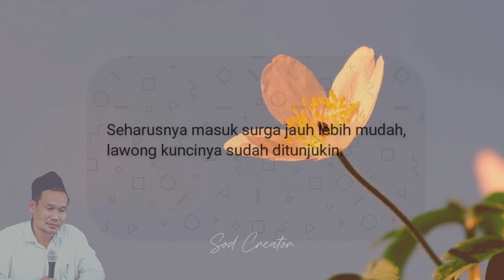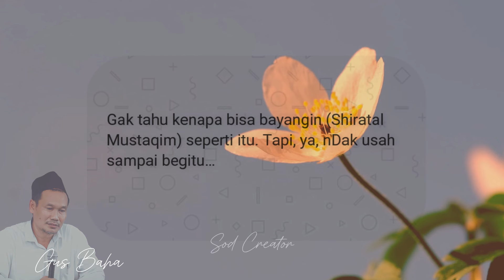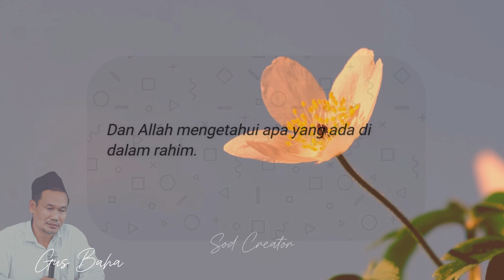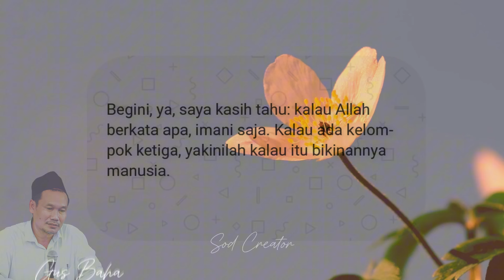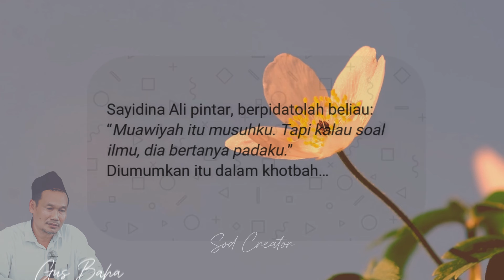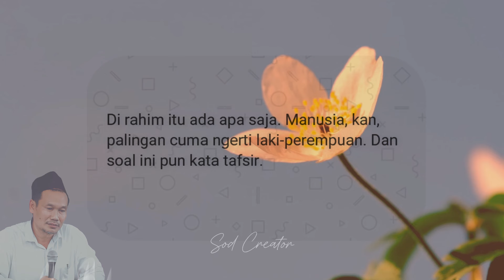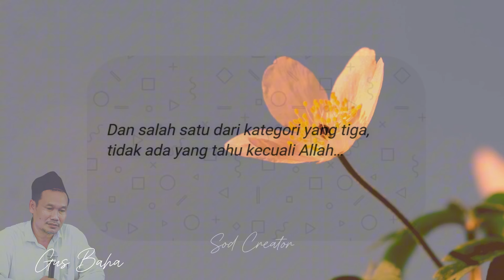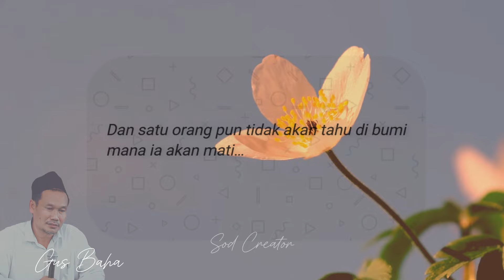Gus Baha | Orang Sholeh Kayak Kilat Lewat Shiratol Mustaqim [ Terjemah Indonesia ]